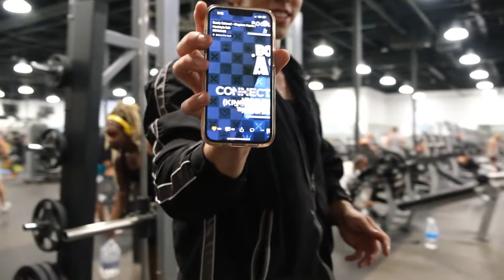Vitamin D3 isn't natty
Editing is getting a bit better, tho I'm still dwarfed af in the thumbnail LOL.